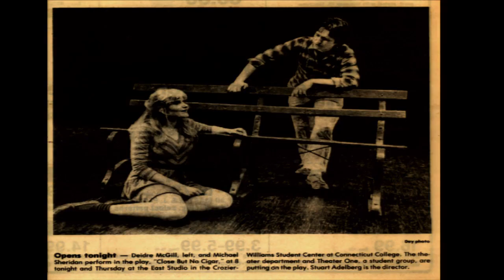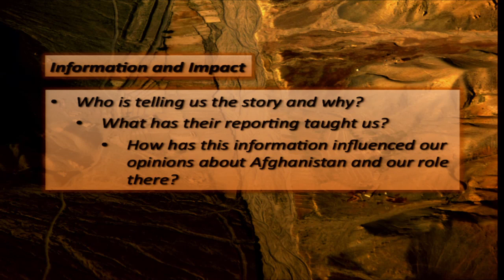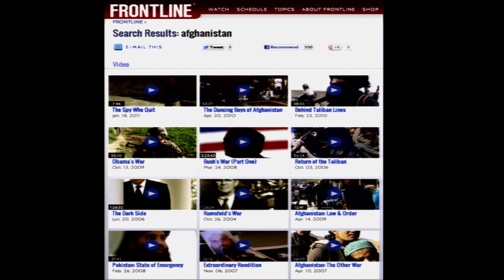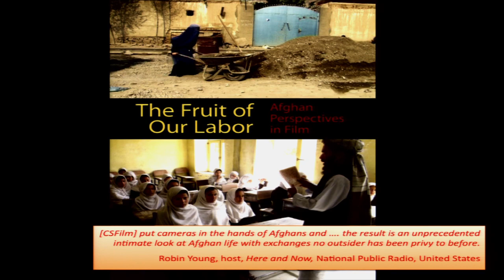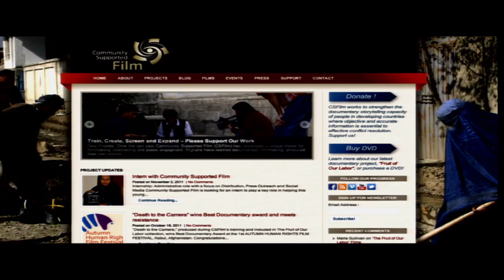Transforming News and Views through Local Perspectives: Michael Sheridan at TEDxConnecticutCollege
Michael Sheridan, Connecticut College '89, is Founder and Director of Community Supported Film, a not-for profit organization promoting storytelling and filmmaking in communities around the world.